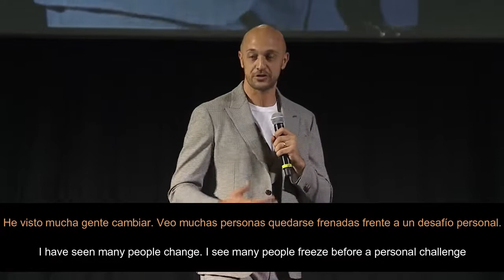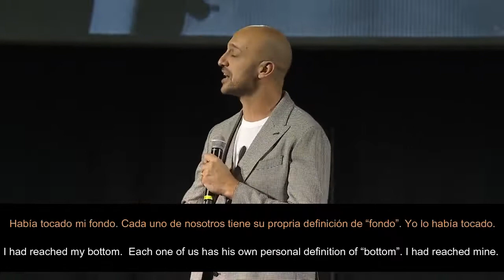Fabio Bollini - Speech Chiusura Vitality Roma (Sub ENG & ESP)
Speech di chiusura di Fabio Bollini dell'evento di Network Marketing Vitality al Palalottomatica di Roma, Ottobre 2019. Un buon spunto di motivazione per qualsiasi networker in attività!

Voglio ringraziarti per aver visto questo video e spero che tu possa guardarne tanti altri.

Ti chiedo gentilmente di condividere e commentare il più possibile!

Le tue idee e i tuoi pensieri sono molto importanti per me, perciò prenditi qualche minuto per farmi capire che "ci sei".

Se non segui ancora il mio canale e sei un Networker, fallo subito!

Ogni settimana pubblico nuovi video sul fantastico mondo del Network Marketing e aiuto tantissime persone come te a diventare dei Veri Professionisti.